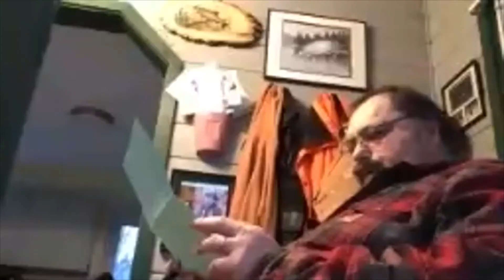School Board Meeting ~ March 25, 2020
Virtual School Board Meeting